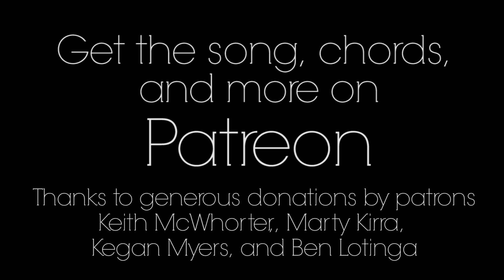The Pros And Cons Of Getting Married - Original Song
Written by: Chad Neidt & Alison Tafel
Edited by: Chad Neidt

Lyrics:

Before we start this conversation I wanna say I love you
No matter what happens I love you too
But for 4 years we've been dating
And all our married friends are waiting
For us to cross over to the dark side

But we shouldn't just get married cause we feel pressured to
We should do it to make our kitchen look brand new
What?
Kidding...
This is a big decision and we both must follow through
Once I have a ring I can no longer cheat on you
WHAT?!
Kidding!

The best way to find out if getting married is right or wrong
Is by making a list of pros and cons...

This one's really shallow and might sound kinda sick
But I'd love to get hundreds of likes on my engagement pic.
Don't worry about being shallow, my pro is also dumb
It's that you have a better job and we'd have shared income
After years of bridesmaid dresses, our day would be a must
For friends to come together and make it about me (us)
We'd also get a tax break, then we could buy a home
But best all our parents would leave us the fuck alone (the fuck alone)
The fickety fuck alone
The fuck alone
No more calls from your mom/did you just say my mom?
I think I said my mom/I think you meant your mom
I guess I meant my mom/you mom...

Should we do it? It feels pretty right to me
Should we do it? It feels like we both agree
Let's do it! We'll fit into society
Should we do it? Let's get married!
Should we do it? Get on one knee
Should we do it? Will you marry me?
Let's do it! For the rest of our lives
Hanging all the time
Just me and you/just you and I
Or maybe three/that sounds kinky
I meant a baby/oh
What did you mean/Please don't go there
It's about compromise/I was making a joke...

Right now I think you're perfect--none of your flaws show
But I'm afraid if we get married, you might let yourself go
Of course I'll put on weight; you're lucky you're a male
Because the year before we wed my diet will be kale - that's all!
Another thing that scares me is we'll be way off course
And by the time we're married all our friends could be divorced
It's gonna be a lot of stress, we'll have no money after
This eliminates my chances of getting on the Bachelor (But for me the bachelorette)

Should we do it? I wanna be on the bachelor
Should we do it? Seriously, I was joking before, but I'm considering the option now
You should do it!  I always said you'd be good on that show.
We should do it! Let's be on The Bachelor(ette)
Should we do it? But joking aside
Should we do it? Why is this so hard?
If We do it, what does that even mean?
Nothing - but also something

For the rest of our lives hanging all the time
And I like your mom/ I like your mom too